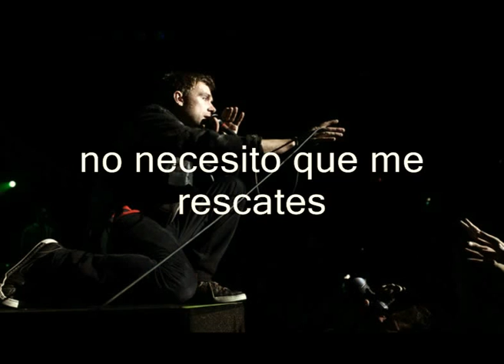Damon Albarn - Dying Isn't Easy